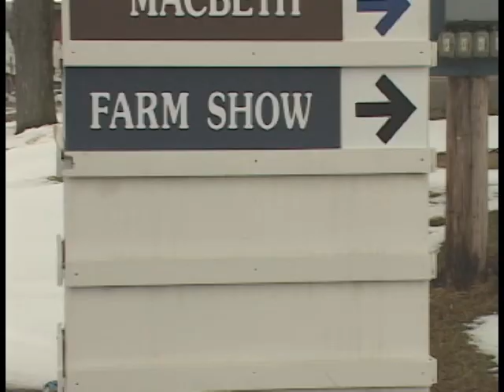New York State Farm Show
The New York State Farm Show is coming to Syracuse this Thursday, February 25th, 2010. I went today to get a sneak preview of what to expect at the event for my N-C-C News at 4 PM newscast. This is the package that ran.